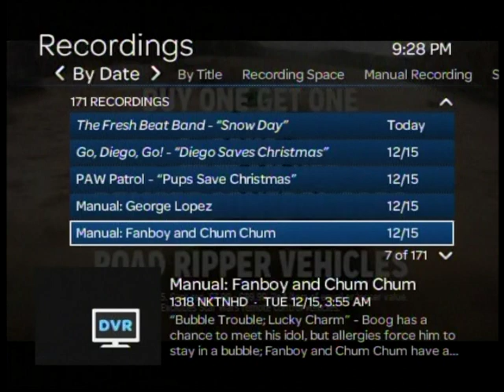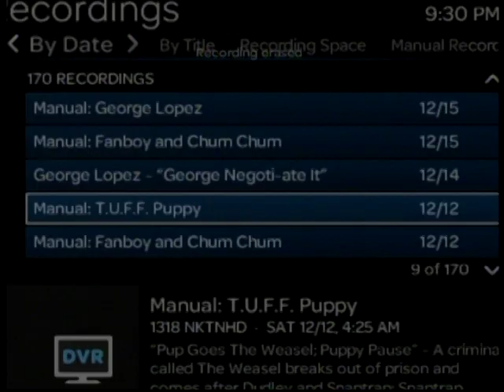Coming up next on Nasa Television is Nasa Video File - NTV 1 bump on Saturday December 12, 2015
This bump is Coming up next on Nasa Television is Nasa Video File - NTV 1 recorded from Nasa Television on Saturday December 12, 2015.